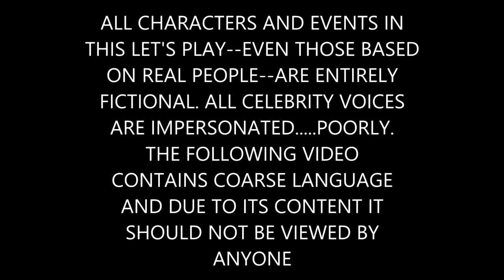BLACKEN THE SKY | South Park The Stick of Truth - Part 12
I think Kyle is now my best buddy. ENJOY!